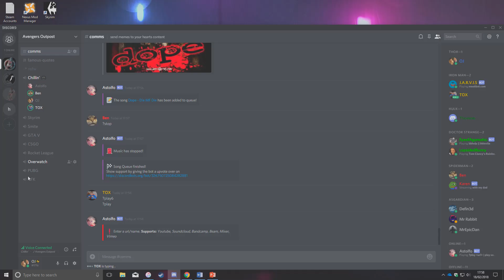cooccccccccous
when Ben has a stroke mid sentence